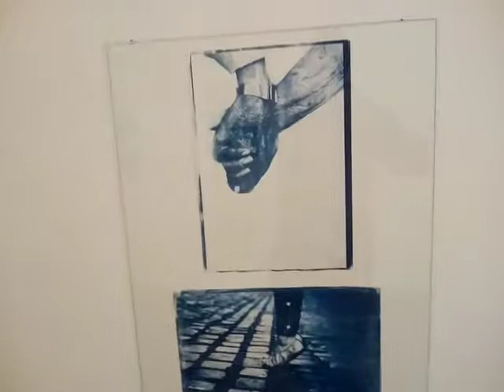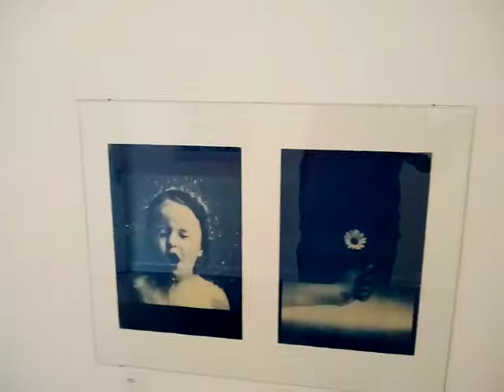Museu de Figuras de Curitiba PR Parte 01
Redescobrindo uma Curitiba Desconhecida, mais viva nos Curitibanos do dia a dia...